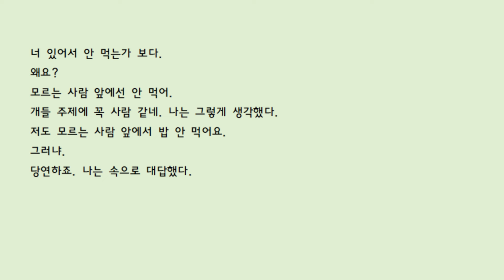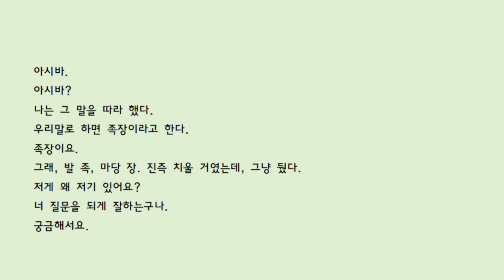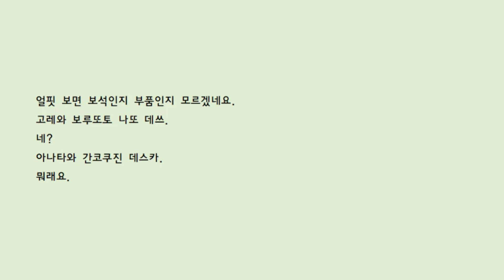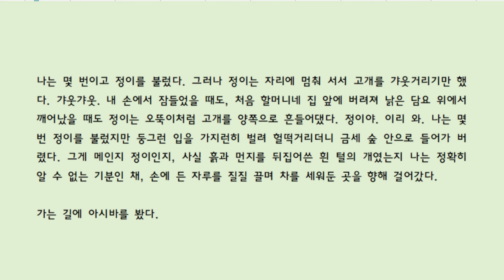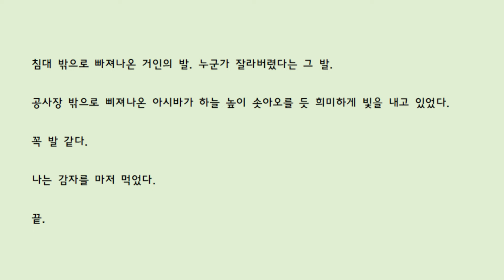2018 경향신문 신춘문예 소설부문 당선작 ‘볼트’ 지혜